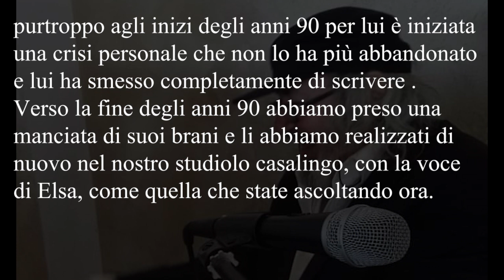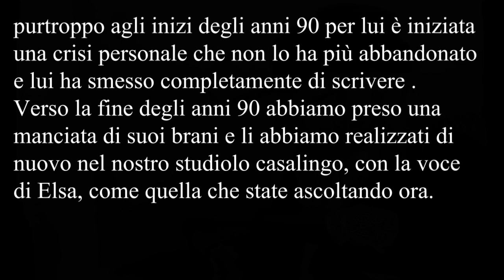LEO MARCELLINI - CANTERO' ( feat. Elsa Baldini )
Leo Marcellini, oltre che fratello carnale di due membri di Helsapoppin' ( e, quindi, anche cognato di Elsa ) è stato comunque fratello di tutto il gruppo.
Aveva un bel caratterino, ma era anche un grande artista e questo è il nostro piccolo omaggio... uno dei suoi pezzi si intitola " dove volano gli angeli ". adesso lui è uno di loro